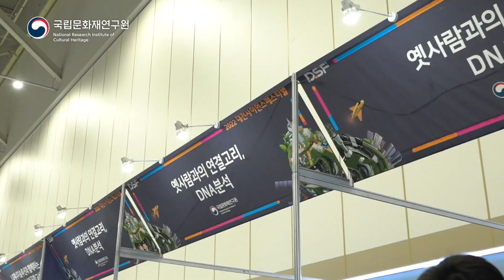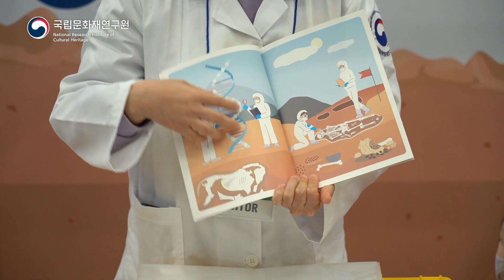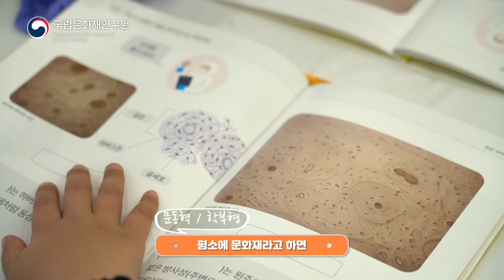2022 대전사이언스페스티벌ㅣ고DNA 분석 체험형 연구실로 놀러오세요!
지난 10월 국립문화재연구원이 미래 과학자를 꿈꾸는 어린이들을 위해
2022 대전사이언스페스티벌에서 『고DNA 분석 체험형 연구실』을

미래 과학자를 꿈꾸는 많은 어린이들이 연구실을 방문해주셨습니다!

“옛사람과의 연결고리, DNA 분석“을 주제로 진행된 체험 프로그램에서
어린이들은 직접 고DNA 연구원이 되어 모형 유적지에서 뼈 시료를
수습하고, 출토 옛사람 뼈와 동물뼈의 보존상태를 현미경으로
관찰하는 분석 체험을 하였습니다.

미래 과학자들이 어떤 체험을 했는지 궁금하시다면
함께 떠나볼까요?

국립문화재연구원은 과학기술과 결합한 문화유산 분석 체험의 기회를
확대하고 사회적 가치를 실현하며 국민들이 즐길 수 있는 서비스를
확산하기 위해 노력하겠습니다.☺️